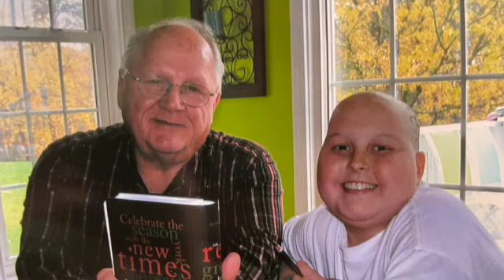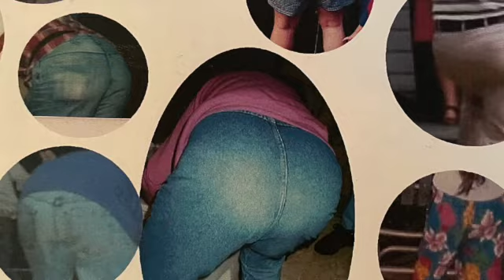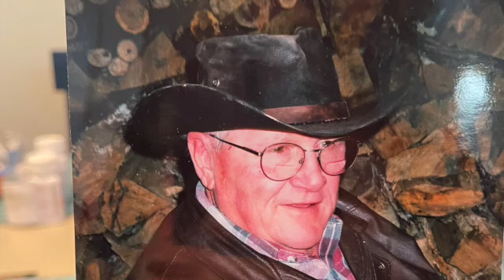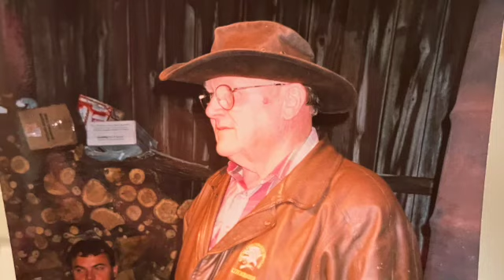Ed Metzger's Celebration of Life Video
Stories and Pictures of Ed Metzger as shared by family and friends in celebration of a life well lived!